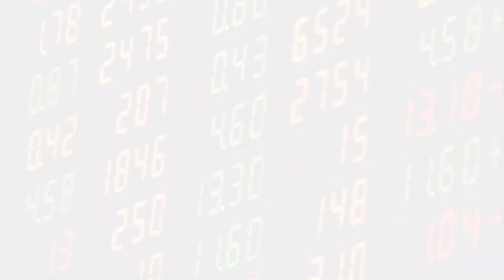"ประวิตร"ยันสนับสนุนการแก้ไขรัฐธรรมนูญ : เกาะสถานการณ์ 14.30 น. (28-11-2562)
13.02 น. นายกฯยันเสถียรภาพรบ.ยังดีไม่มีปรับครม.
13.16 น. หุ้นเช้าปิดลบ6.13จุดวอลุ่ม2หมื่นล้าน
13.38 น. "ประวิตร"ยันสนับสนุนการแก้ไขรัฐธรรมนูญ
13.47 น. 3ส.ส.อนาคตใหม่ยืนยันไม่ใช่งูเห่าสีส้ม
13.50 น. จับแก๊งขอทานจีนแกล้งใบ้หูหนวกเป็นมะเร็ง